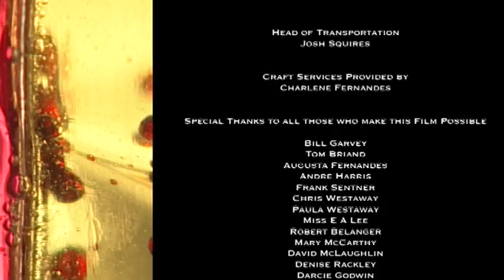Endometrium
A short film made by Ian Alexander, David Dunville and Brian Garvey at the International Academy of Design & Technology: Toronto Film School in 2008.